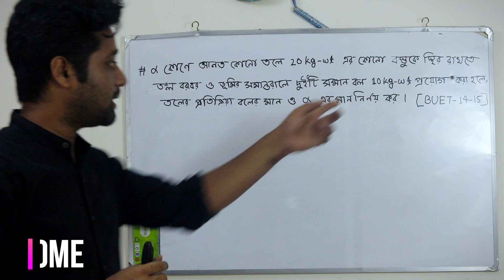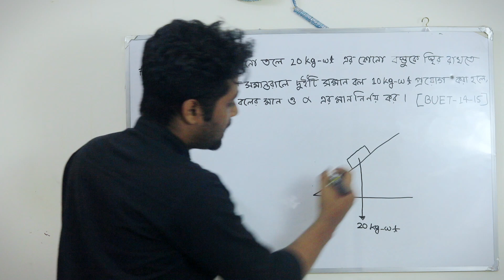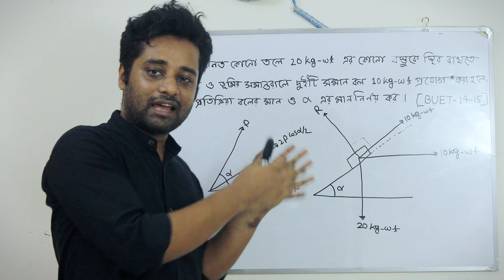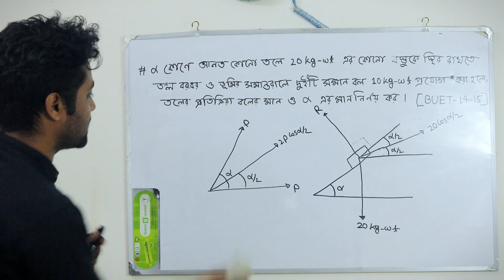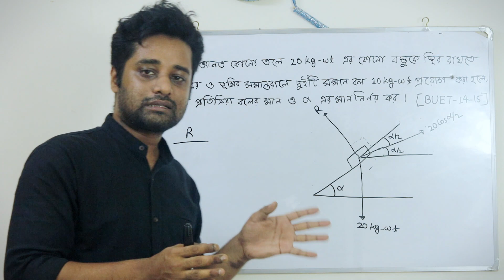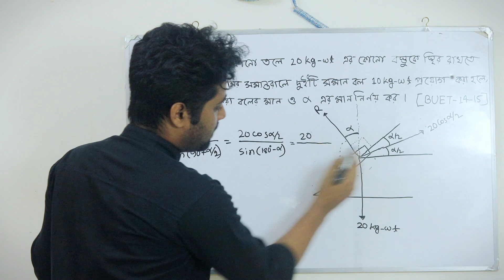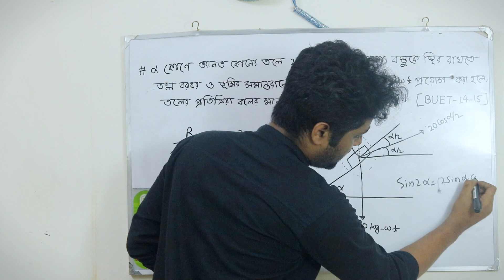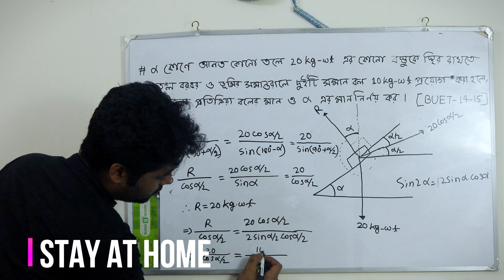লামির সূত্র সম্পর্কিত গাণিতক সমস্যা ০১||বলবিদ্যা|| BUET math question solution 14-15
Topic: Mechanics, Mathemetical problem of Lami's theorem, statics, higher math second paper, HSC